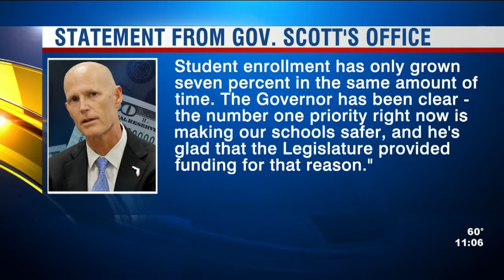Tampa Bay area superintendents want Gov. Scott to veto budget